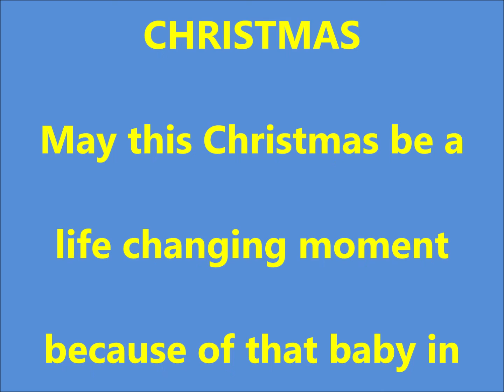Christmas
Aside from the glitz of Christmas, there is something powerful that the baby in the manger makes possible that may be needed now more than ever. God's game plan is always much different than our game plan. God's ways are higher than our ways.